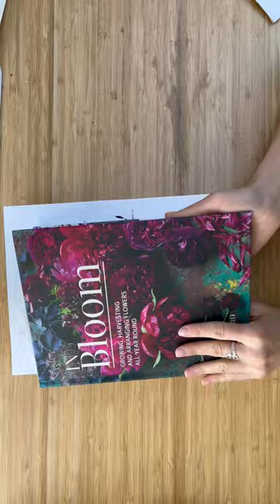Beautiful inspiring florist book for watercolor flowers painting ideas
Watch the full overview (and 5 other books) here

BOOK I mention in this video

In Bloom

for everyday paint and progress

MAILING LIST: Join for free to gain exclusive access to weekly tips and tricks for creatives
What about some FREEBIES?
Watercolour  guide - Best Granulated Colours
5 ways how to remove watercolour background from scanned painting in Photoshop